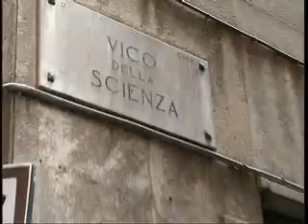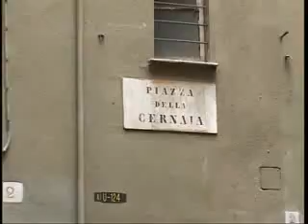Primocanale it GENOVA, AD APRILE MANIFESTAZIONE ANTI MAFIA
24 marzo 2009 - Il servizio di Primocanale sulla Conferenza Stampa della Casa della Legalità con i Liberi Cittadini ed il Civ della Maddalena, sulla presenza delle mafie, le proposte di contrasto e la presentazione della manifestazione del 4 aprile 2009 in Piazza Senarega.